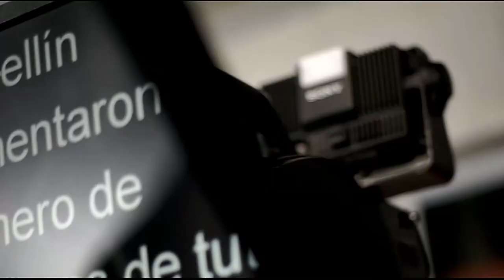Mejoramiento calidad del aire en Medellín [Punto De Giro] Telemedellín